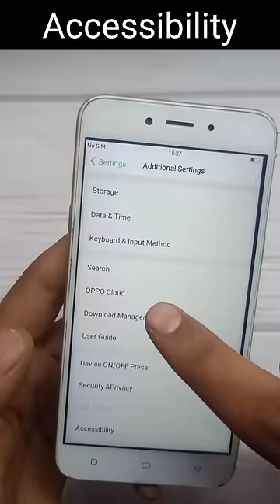How To Remove TalkBack OPPO A71 || OPPO A71 Mobile Me TalkBack Off Kaise Kare ⚡⚡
👉 About This Vedio - Friends Is Vedio Me Hum OPPO A71 Mobile Me TalkBack Off Karana Sikhenge

Queries Solved:
1. How To Remove TalkBack Oppo A71
2.  How To Disable Talk Back OPPO A71
3. How To TalkBack Off In OPPO Mobile